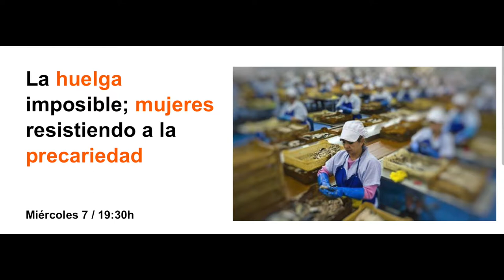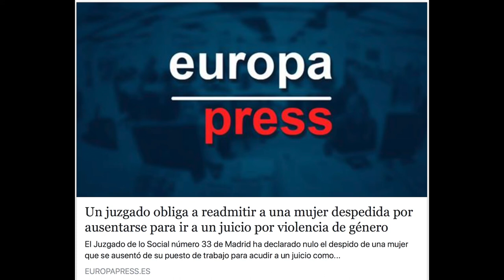La huelga imposible; mujeres resistiendo a la precariedad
Miércoles 7 de marzo del 2018 / 19:30h
La convocatoria de huelga feminista pare el 8 de marzo tiene más sentido que nunca. En los últimos meses se han ido develando las capas de una realidad brutal que mantiene a una mayoría de mujeres de este país y de esta comunidad autónoma en una situación laboral precaria que afecta a todos los aspectos de sus vidas.¿Quién puede elegir hacer huelga? Muchas, desde luego, pero hay miles de mujeres que por su situación laboral (jornadas parciales, contratos temporales, bajos salarios, presión patronal, etcétera) no pueden tomar esa opción. Queremos que ocupen el espacio de vanguardia que les corresponde y que su voz se escuche un día antes de que las que podamos elegir empujemos a esta sociedad para acabar con la desigualdad y contra la explotación laboral de las mujeres.Ven a esta mesa redonda con mujeres que, en primera persona, nos ayudarán a entender una realidad más común de lo que algunos creen.